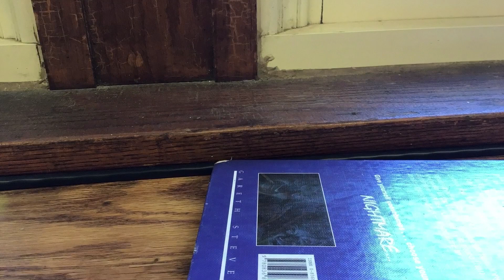My Little Ducky Movie